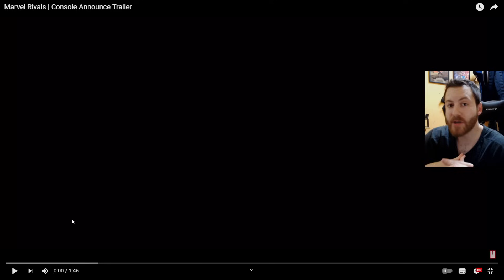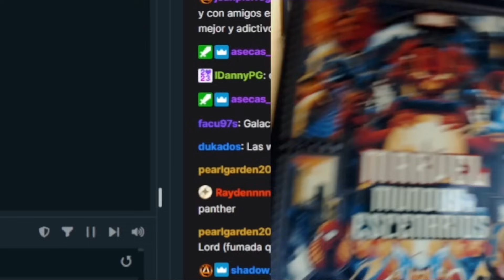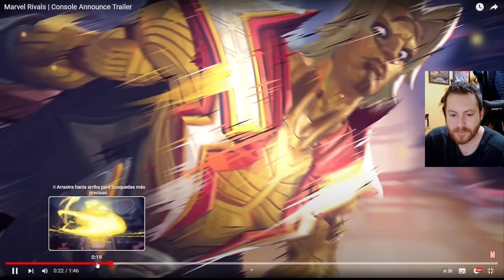Reacción y Análisis del Nuevo Trailer de MARVEL RIVALS (Venom y Adam Warlock)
¡Que pintaza tienen Venom y Adam Warlock! Like por el predict loco xD